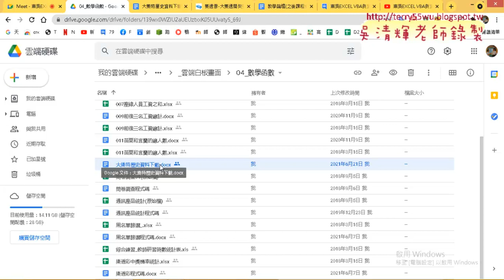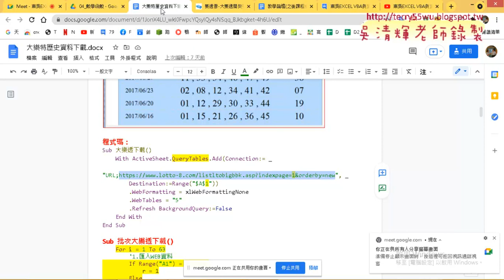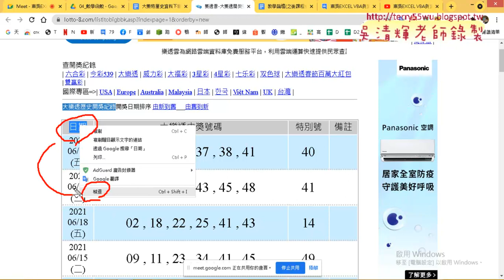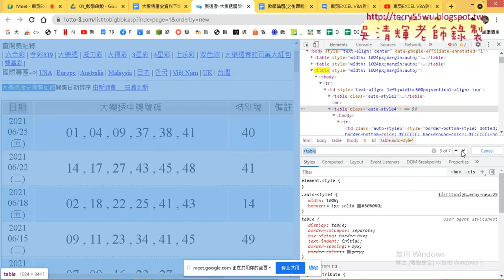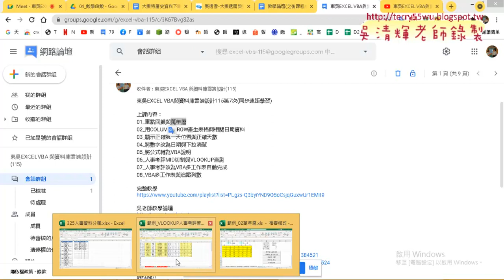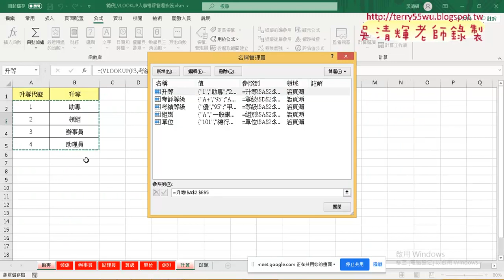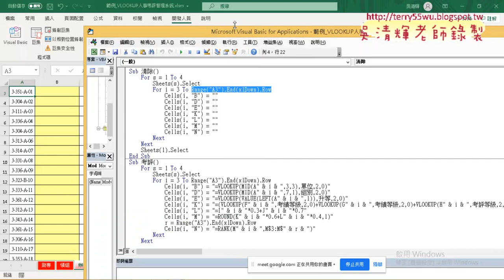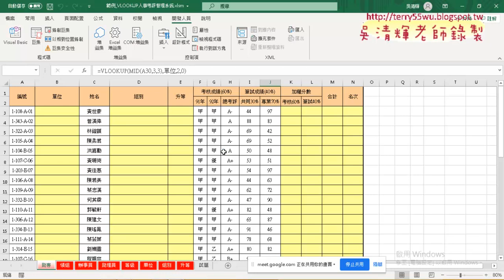01 重點回顧與大樂透的WebTables